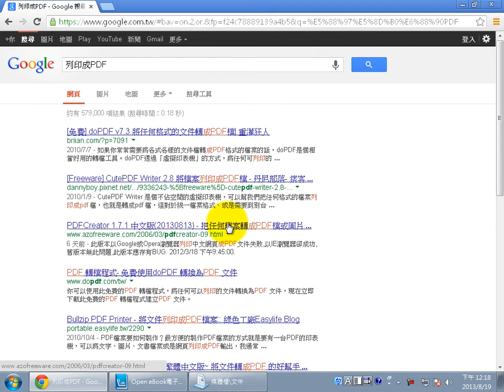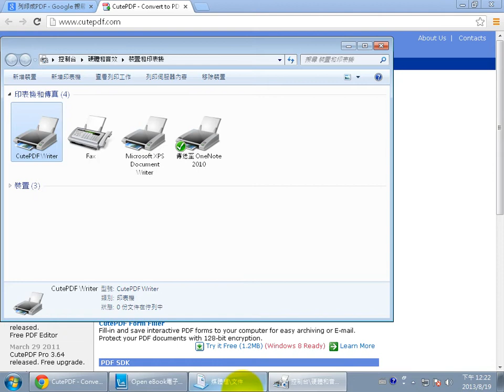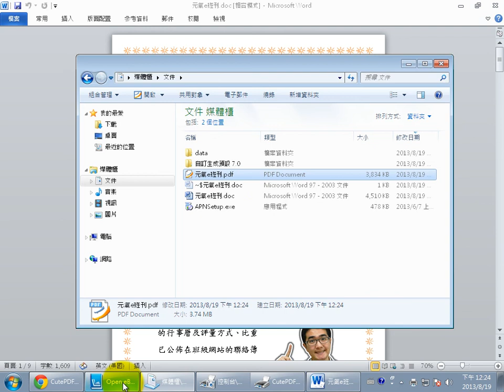小撇步：如何把檔案列印存成PDF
舉例：安裝cutePDF Writer。